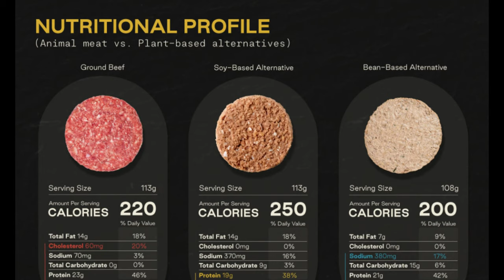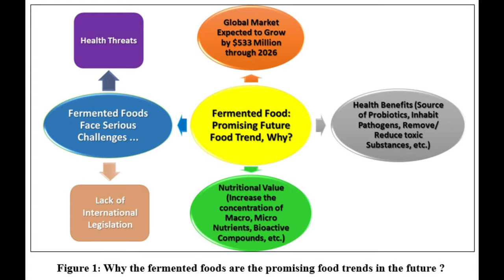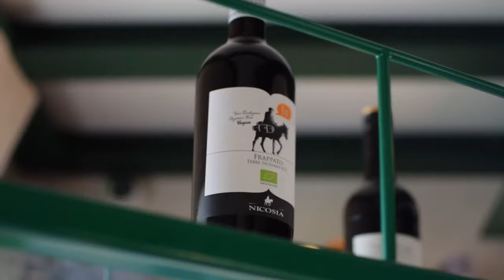Healthy Foods | Top 10 Popular Food Trends You Need to Try in 2023 and 2024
Ever wondered what you should eat or what is actually a ''trend'' now in 2023?

We got you covered here !

In this video, we explore the top 10 popular food trends to watch in 2023 and 2024. From functional foods and sustainable seafood to fermented foods and upcycled foods, we take a deep dive into the culinary world and discover the exciting developments happening in food and drink. Join us as we explore the latest trends new food trends 2023, ingredients, and products that are shaping the way we eat and drink in the new year. These are popular food trends 2023! Take a look !